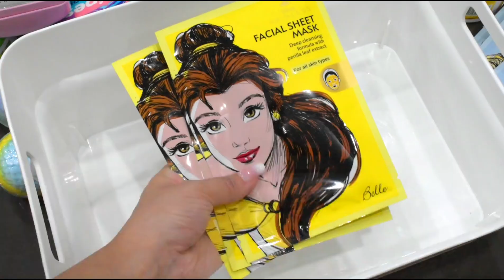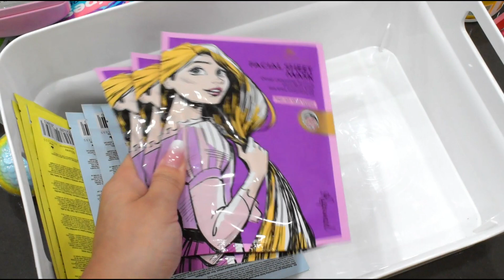Méga HAUL ACTION 💛🥳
⇓ • INFOS PLUS BAS • ⇓ DANS CETTE VIDÉO : Méga HAUL ACTION Skincare 😍 Si la vidéo vous a plu n'hésitez pas à mettre un GROS POUCE BLEU!!! 👍🏻💘 OBJECTIF 2000 LIKES !!! Alors CAP OU PAS CAP ??? Action Arrivagesaction Haulaction ♦♦♦♦♦♦♦♦♦♦♦♦♦♦♦♦♦♦♦♦♦♦♦♦♦♦♦♦♦♦♦♦♦ ► Pour retrouver les Produits de la marque ELMER'S ♦♦♦♦♦♦♦♦♦♦♦♦♦♦♦♦♦♦♦♦♦♦♦♦♦♦♦♦♦♦♦♦♦ ► Voici le lien de ma boutique AMAZON ♦♦♦♦♦♦♦♦♦♦♦♦♦♦♦♦♦♦♦♦♦♦♦♦♦♦♦♦♦♦♦♦♦ CONTACT PRO : • Ma chaine youtube ♦♦♦♦♦♦♦♦♦♦♦♦♦♦♦♦♦♦♦♦♦♦♦♦♦♦♦♦♦♦♦♦♦ • Si tu as lu jusque ici et tu es courageux(se) insère dans ton commentaire " Mon masque Favori est "